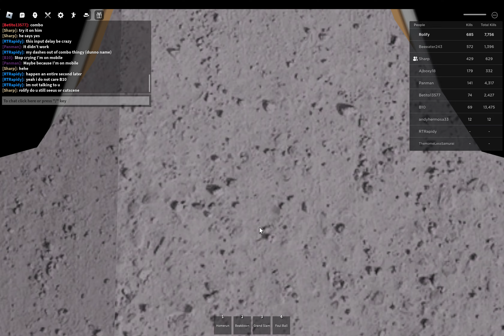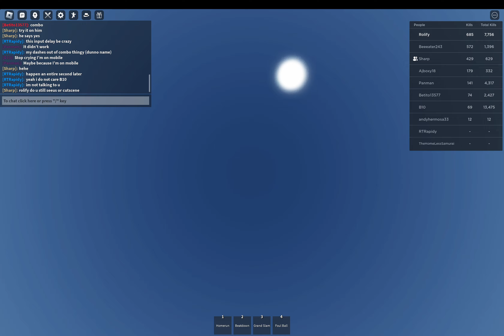weakest dummy pov?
/e scriptable 5155
command